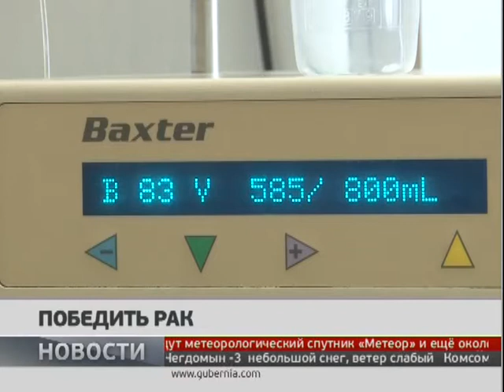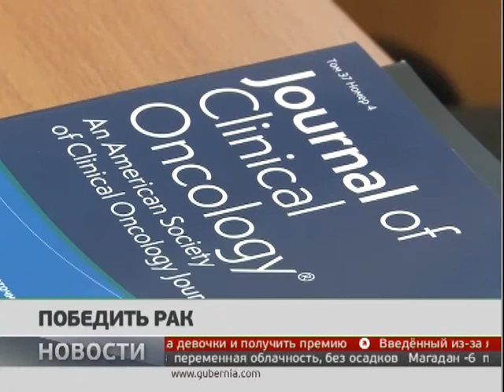Победить рак. Новости. 27/03/2019. GuberniaTV